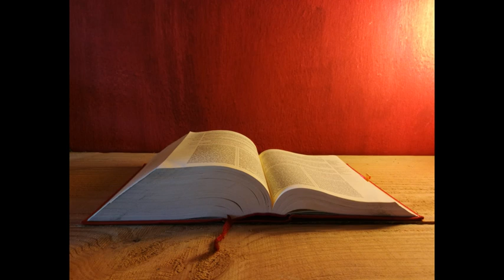Letture e Vangelo del giorno - Mercoledì 23 gennaio 2019 (audio letture della Parola)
Prima Lettura
Tu sei sacerdote per sempre secondo l'ordine di Melchìsedek
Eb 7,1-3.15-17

Fratelli, Melchìsedek, re di Salem, sacerdote del Dio altissimo, andò incontro ad Abramo mentre ritornava dall'avere sconfitto i re e lo benedisse; a lui Abramo diede la decima di ogni cosa.

Anzitutto il suo nome significa "re di giustizia"; poi è anche re di Salem, cioè "re di pace". Egli, senza padre, senza madre, senza genealogia, senza principio di giorni né fine di vita, fatto simile al Figlio di Dio, rimane sacerdote per sempre.

[Ora,] sorge, a somiglianza di Melchìsedek, un sacerdote differente, il quale non è diventato tale secondo una legge prescritta dagli uomini, ma per la potenza di una vita indistruttibile. Gli è resa infatti questa testimonianza:
«Tu sei sacerdote per sempre
secondo l'ordine di Melchìsedek».

Salmo Responsoriale
Dal Sal 109 (110)
R. Tu sei sacerdote per sempre, Cristo Signore.
Oracolo del Signore al mio signore:
«Siedi alla mia destra
finché io ponga i tuoi nemici
a sgabello dei tuoi piedi». R.

Lo scettro del tuo potere
stende il Signore da Sion:
domina in mezzo ai tuoi nemici. R.

A te il principato
nel giorno della tua potenza
tra santi splendori;
dal seno dell'aurora,
come rugiada, io ti ho generato. R.

Il Signore ha giurato e non si pente:
al modo di Melchìsedek». R.

Alleluia, Alleluia.

Gesù annunciava il vangelo del Regno
e guariva ogni sorta di malattie e infermità nel popolo. (Cfr. Mt 4,23)

Alleluia.

Vangelo
È lecito in giorno di sabato salvare una vita o ucciderla?
Mc 3,1-6

In quel tempo, Gesù entrò di nuovo nella sinagoga. Vi era lì un uomo che aveva una mano paralizzata, e stavano a vedere se lo guariva in giorno di sabato, per accusarlo.

Egli disse all'uomo che aveva la mano paralizzata: «Àlzati, vieni qui in mezzo!». Poi domandò loro: «È lecito in giorno di sabato fare del bene o fare del male, salvare una vita o ucciderla?». Ma essi tacevano. E guardandoli tutt'intorno con indignazione, rattristato per la durezza dei loro cuori, disse all'uomo: «Tendi la mano!». Egli la tese e la sua mano fu guarita.

E i farisei uscirono subito con gli erodiani e tennero consiglio contro di lui per farlo morire.